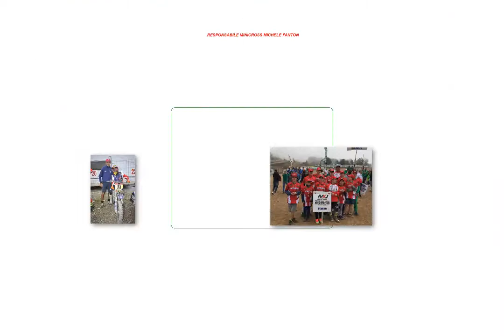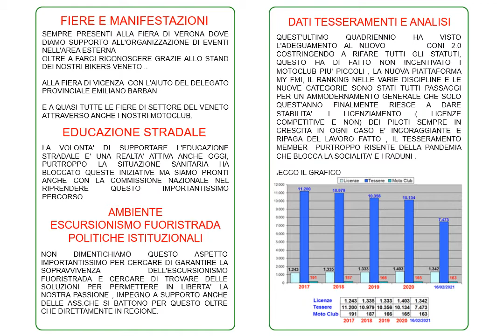Presentazione 18-02-2021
LA NOSTRA FMI   Andrea Girardello  Candidato Presidente Elezioni CO.RE. Veneto FMI 2021  Votazioni On-Line 24 Marzo 2021